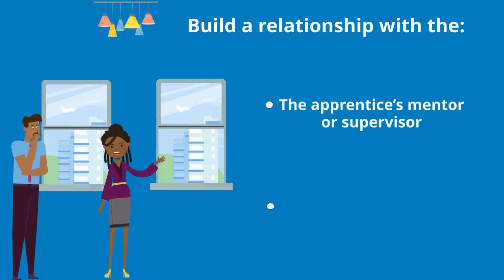How training provider can improve the induction experience for apprentices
Our apprentice panel have launched their own guidance. Raising the standards has been created by apprentices for employers and training providers on how to deliver a quality apprenticeship.

An apprenticeship induction is much more than a conventional induction into a new role. For many apprentices, it is the start of their career, and it can be very daunting.

A few ways to improve the induction experience are:

* build a relationship with the employer and the apprentice’s mentor or supervisor
* understand if the apprentice needs any extra help because of a learning difficulty or disability
* set out the expectations for training and the end-point assessment